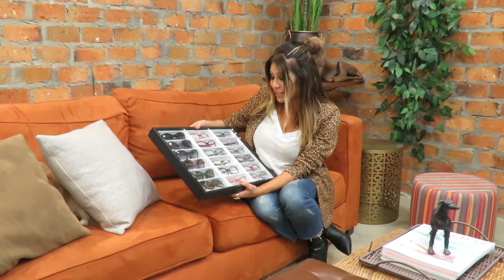FABRICA DOS OCULOS 31/05/20